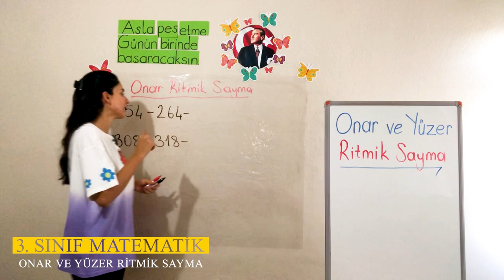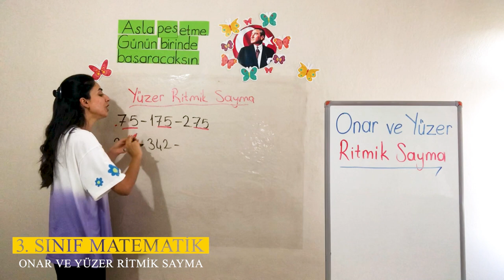1. Ünite - 1 Doğal Sayılar - 2 Onar ve Yüzer Ritmik Sayma